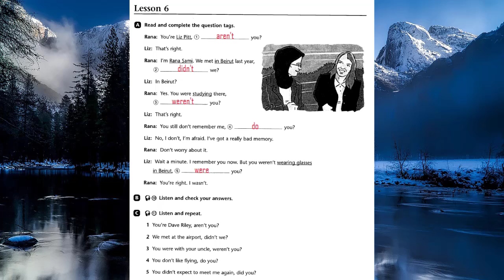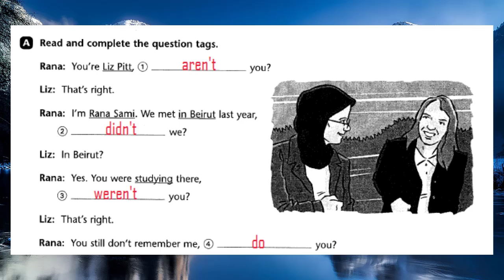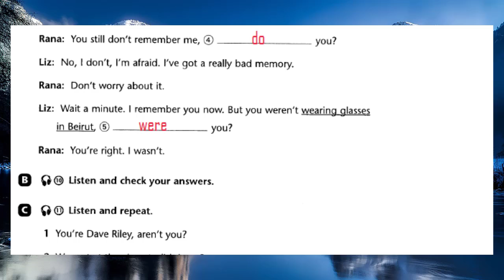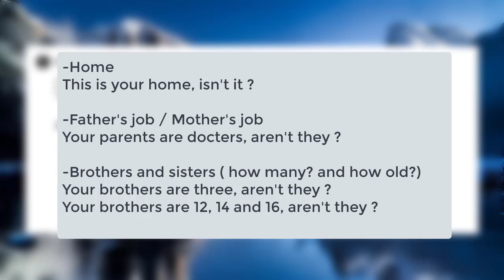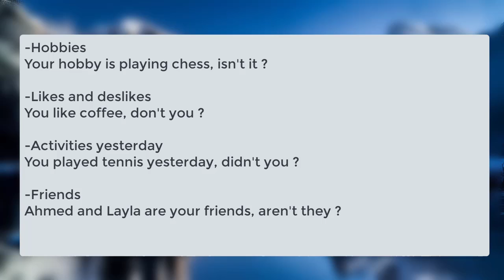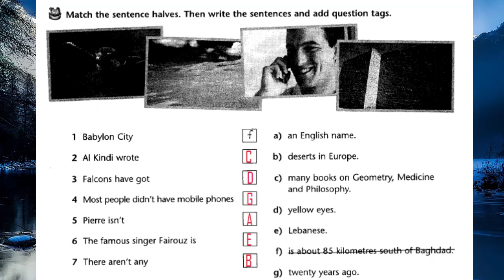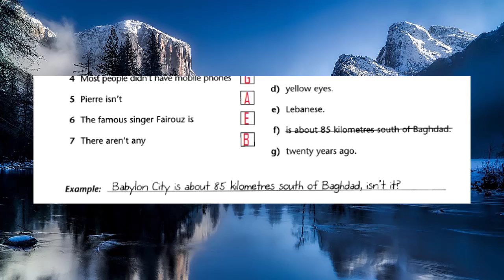انكليزي خامس اعدادي ( نشاط ) ص 9 - 10